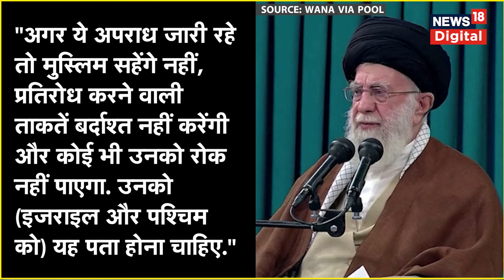Israel Hamas War : इजरायल हमास युद्ध के बीच Iran का बड़ा बयान | Palestine Issue | Latest News